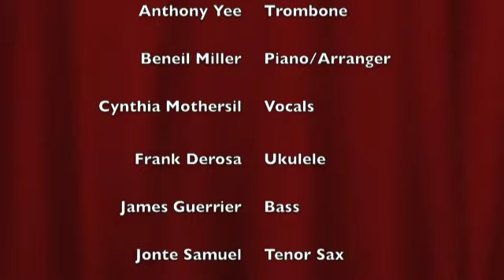Pump Me Up - Krosfyah (Arrangement)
Got to make this arrangement come to life with the awesome musicians in the Caribbean Music Ensemble at Berklee this semester!!